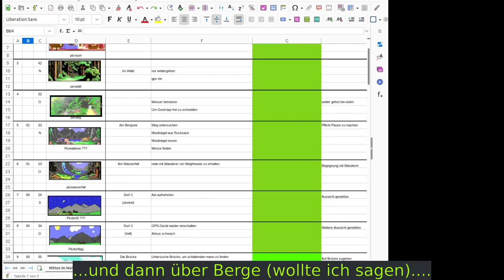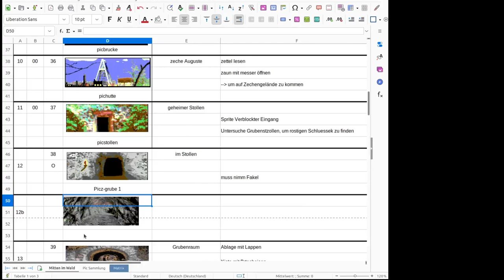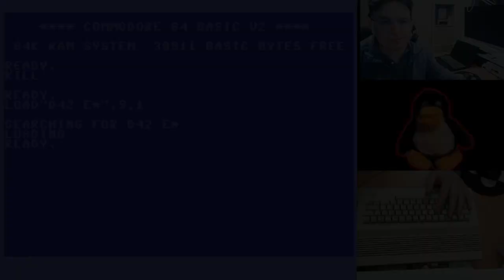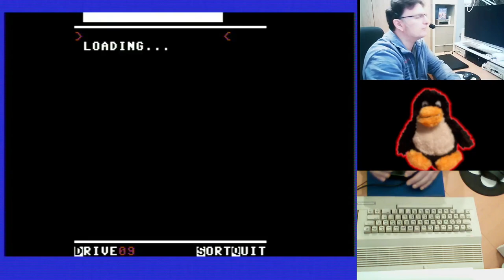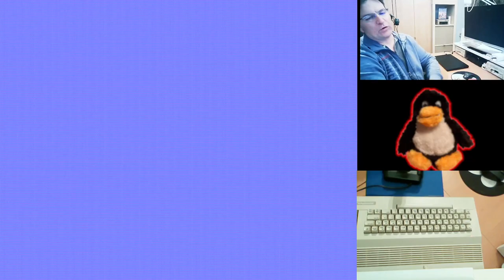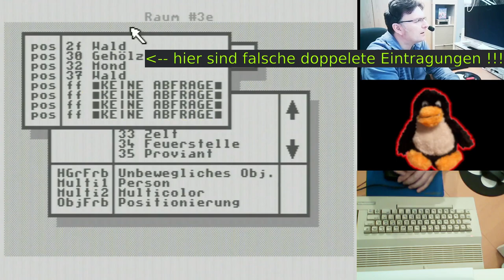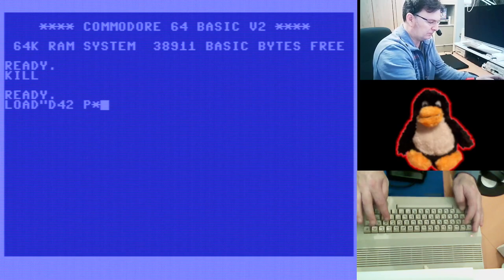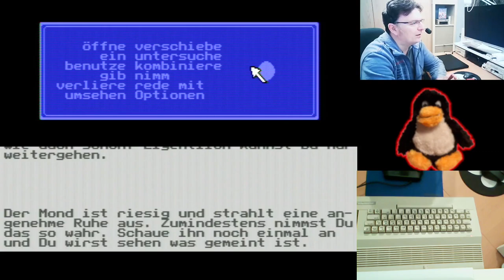C64: Mein erstes D42 Adventure | Status Feb 2024